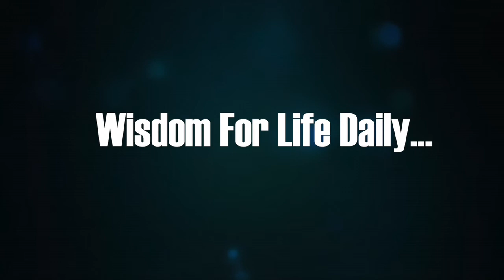Bishop Ngwiza Mnkandla - Daily Devotional - F.I.R.E. (Intimacy) Day 2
In this message we are encouraged to seek an intimate relationship with Jesus Christ.